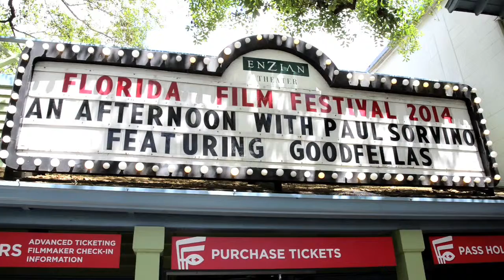Happy Birthday Paul Sorvino at Florida Film Festival